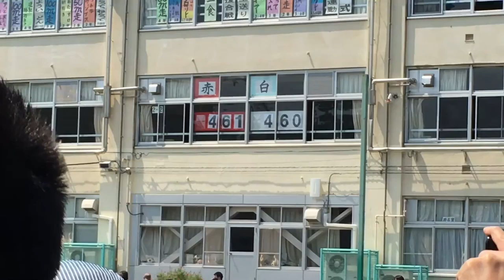Lina's Undoukai 2017